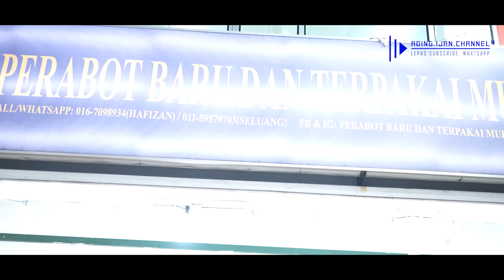Menghambakan Anak Demi Kepentingan Diri Sendiri !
Jangan sesekali mempergunakan anak kita sebagai pencari nafkah untuk keluarga. Semoga drama kali ini dapat menyentuh para penonton Ading Ijan Channel.

SUB COUNT 68 K ! LET'S DO IT!